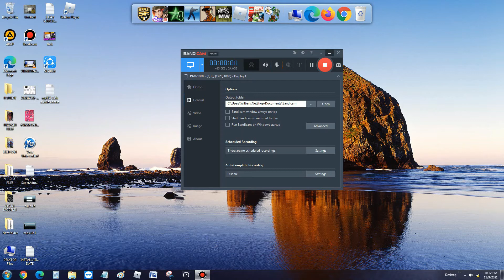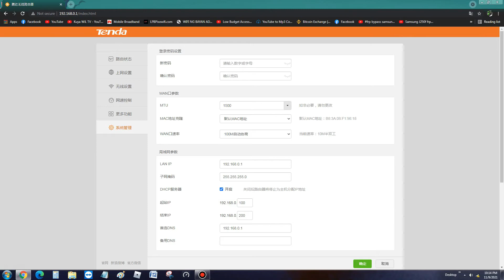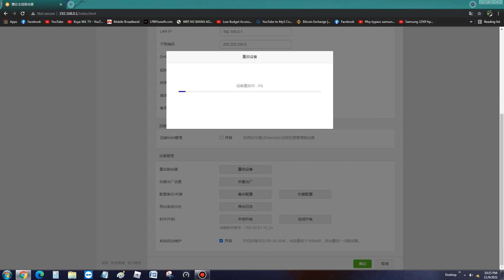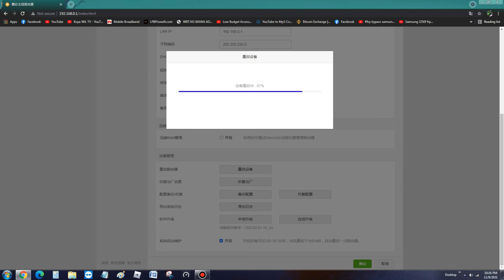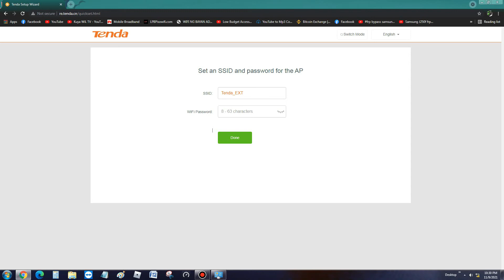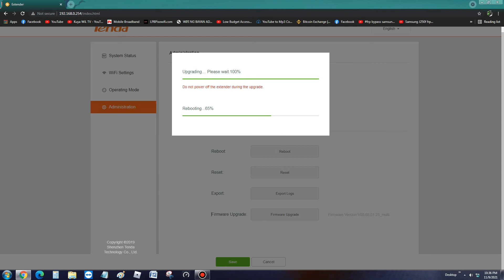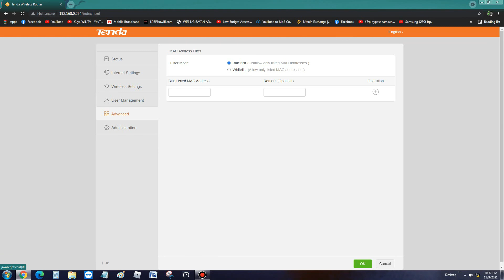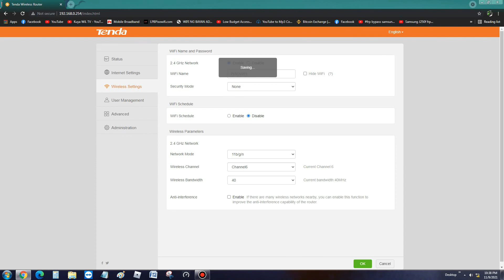TENDA F3 CHINESE VERSION TO ENGLISH VERSION TAGALOG TUTORIAL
TENDA F3 - FROM CHINESE TO ENGLISH VERSION - mas madaling iset up para magamit natin as AP or Extender.